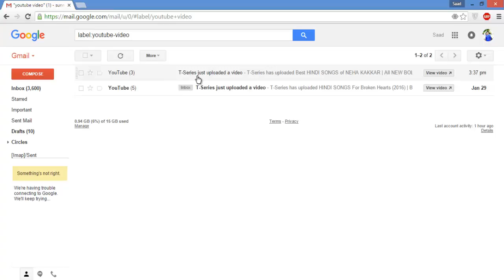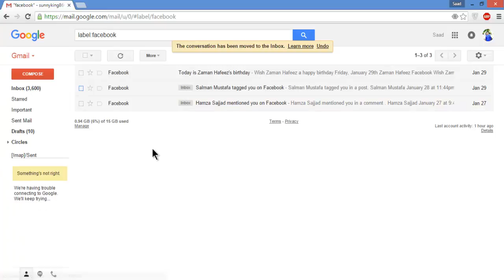16 Moving messages out of the inbox in Gmail course in Urdu and Hindi